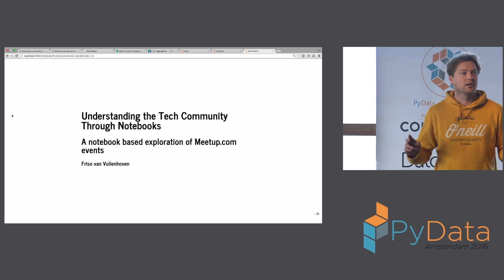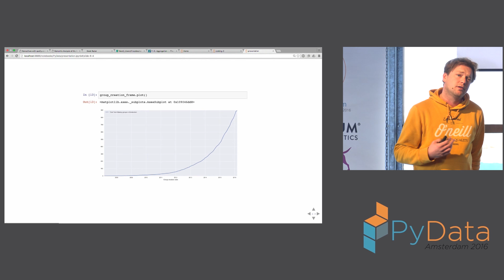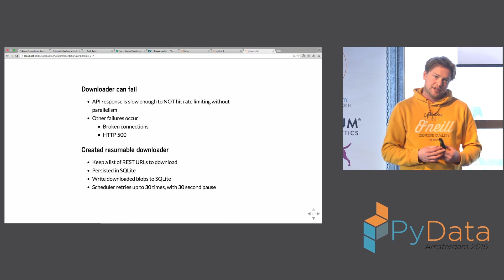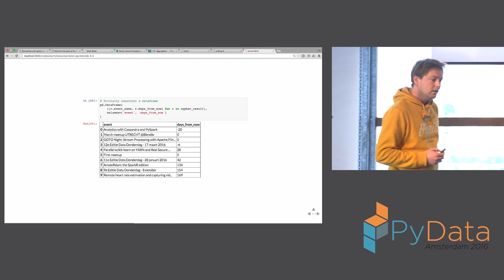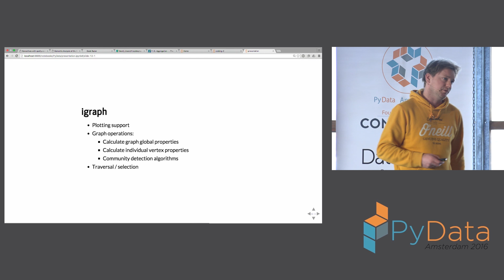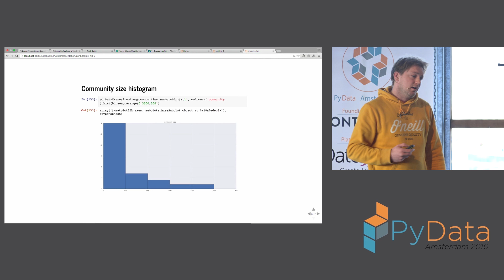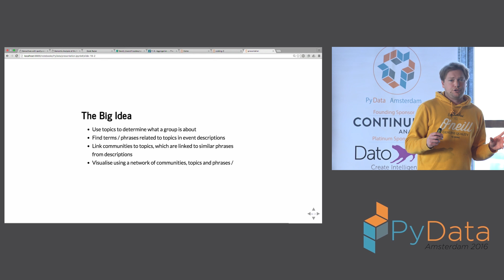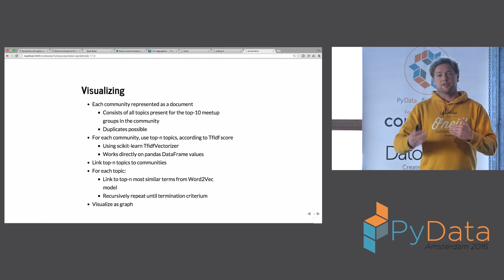Friso van Vollenhoven - Understanding the tech community through notebooks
PyData Amsterdam 2016

PyData is a gathering of users and developers of data analysis tools in Python. The goals are to provide Python enthusiasts a place to share ideas and learn from each other about how best to apply our language and tools to ever-evolving challenges in the vast realm of data management, processing, analytics, and visualization.

We aim to be an accessible, community-driven conference, with tutorials for novices, advanced topical workshops for practitioners, and opportunities for package developers and users to meet in person.

00:00 Welcome!
00:10 Help us add time stamps or captions to this video! See the description for details.